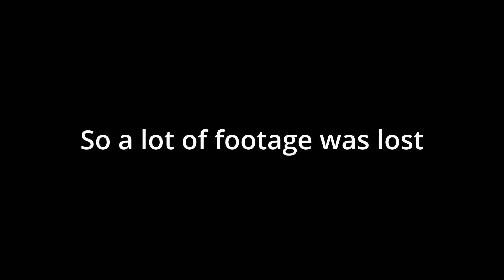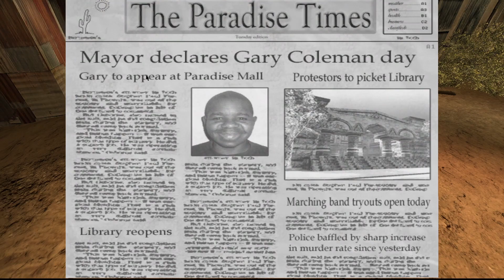Postal 2 in 2022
I had the best opportunity to try one of the more well known postal games when it became free for the day. I had fun being a respectable American citizen. Even had a surprise guest come in.